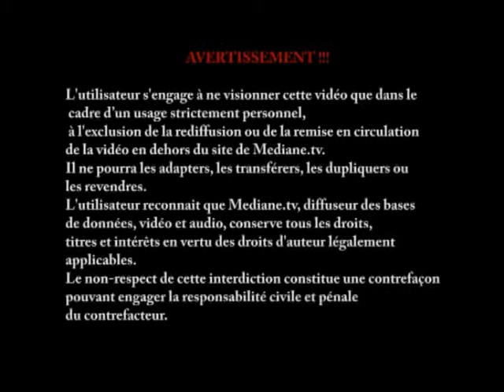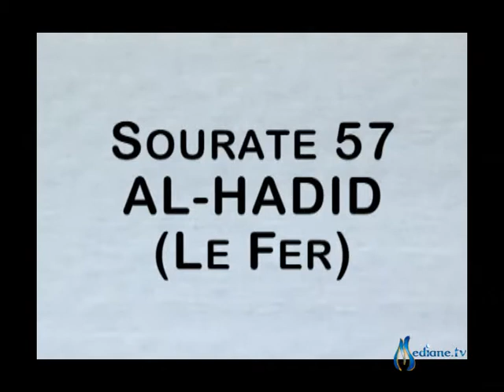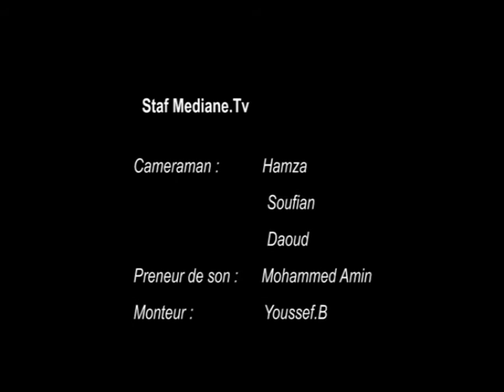"Séminaire : Pour une saine compréhension de l'islam : Pr Kastit - jeudi 16 décembre 2010"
Pour une saine compréhension de l'islam sujet du séminaire organisée en partenariat par Jardin des jeunes et la ligue interculturelle Islamique. Plusieurs intervenants dont le Pr Moustapha Kastit, Hani Ramadan, Hassan Hamdouni clarifie le sujet.Le professeur M.Kastit nous parle de la loi Divine.
Réalisé par Mediane.Tv